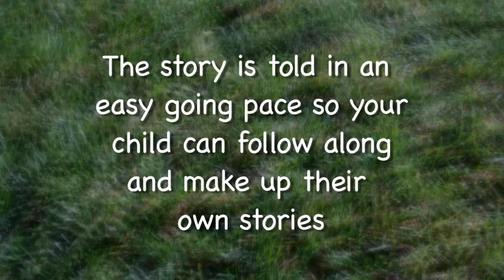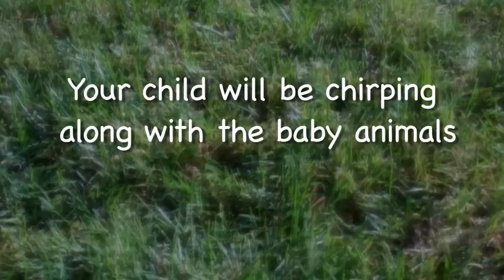Bunny Eats Baby Duck in Trailer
Coming June 14 Pre-Order
Grab a seat, don't be late, you're invited to a Bunny Play Date!
Fawn the Bunny and her friends, want you to join in on the fun as they have a hoppin' good time.  Meet the ducklings and baby chicks as you watch their hilarious mischief and adventures.  Over an hour of the cutest baby bunnies, ducklings, and chicks frolicking around at the Bunny Play Date.
Shot entirely in HD (high definition).